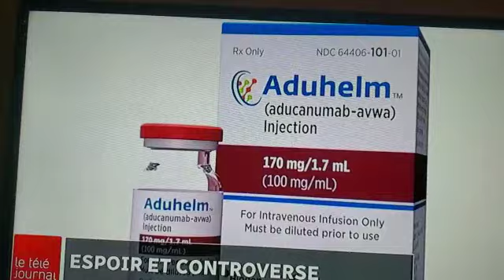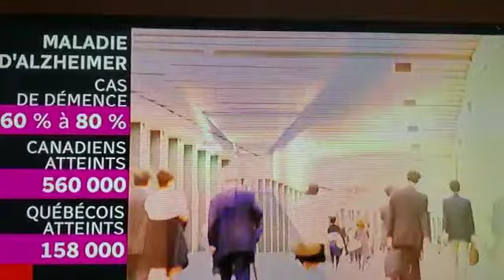June 8, 2021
Video from Caroline